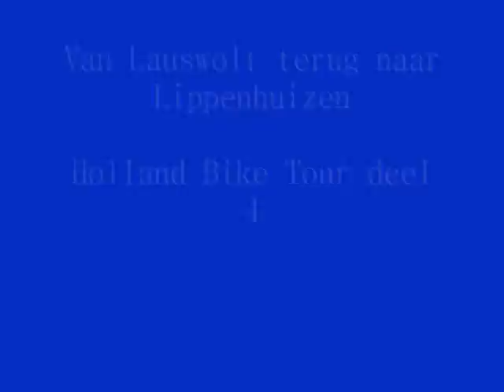Opsterland Via Lauswolt terug naar Lippenhuizen.wmv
Beetsterzwaag, Bilderberg hotel en dan via landgoed Lauswolt terug in de richting van Lippenhuizen op een mooie voorjaarsdag.